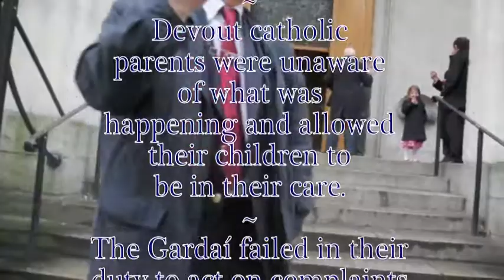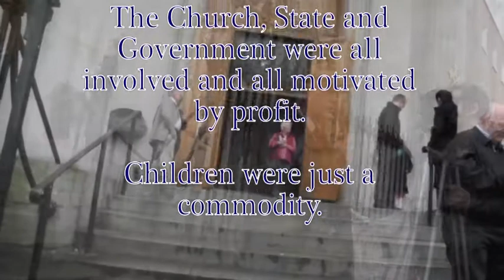ACCAI PROTEST 23rd OCTOBER 2011 (3)